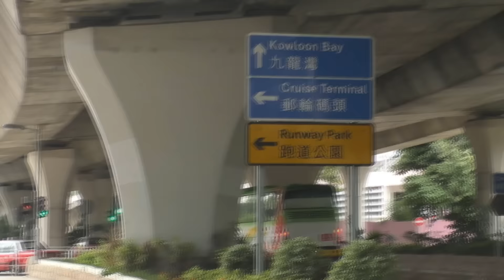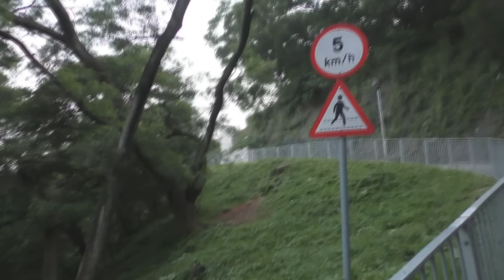Kai Tak airport now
What kai tak airport looks like now, i will go back and film the runway park which is part of the cruise terminal at the end of the runway.  Also you will see the checkerboard in hong kong kowloon